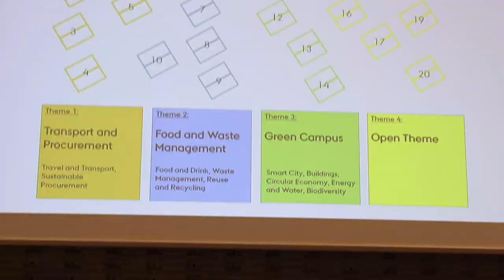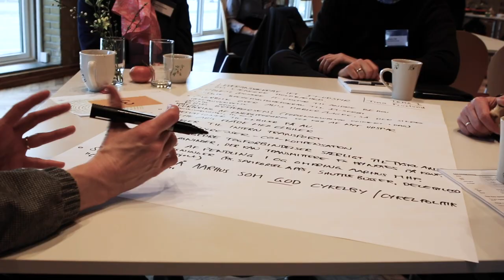Voxpop: AUSustainability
From the seminar: "How do we create a more sustainable AU?"

More info at: au.dk/sustainability